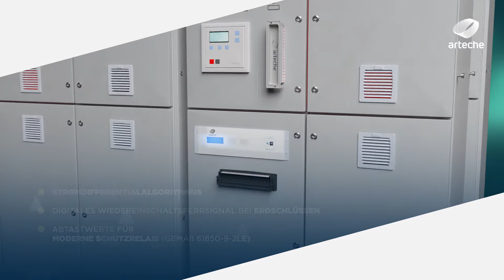Arteche CFD - Schutz von gemischten Frei-/Erdleitungen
Die von Arteche entwickelte Lösung für den Schutz von gemischten Frei-/Erdleitungen, Kabelfehlerdetektor oder CFD, ist die einzige hochpräzise Standardlösung auf dem Markt, die Fehler mit 100-prozentiger Zuverlässigkeit minimiert. Der CFD reduziert die Anzahl der erforderlichen Elemente an der Übergangsstelle und ersetzt sie durch vollständig passive Elemente, die einfach zu installieren sind und keine Wartung erfordern.